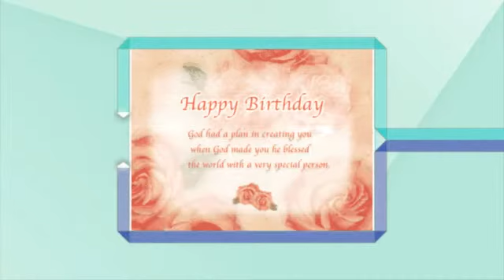Birthday Wishes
Send special birthday wishes to the ones nearest and dearest to you.  Whether they are close by or you are separated by many miles, you can make their big day extra special with birthday poems and greetings that mean something to them.